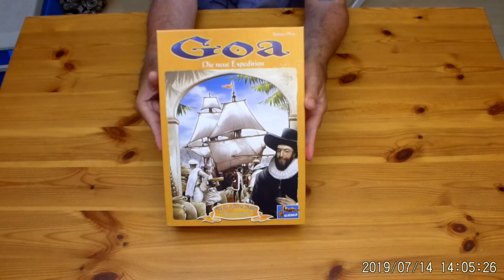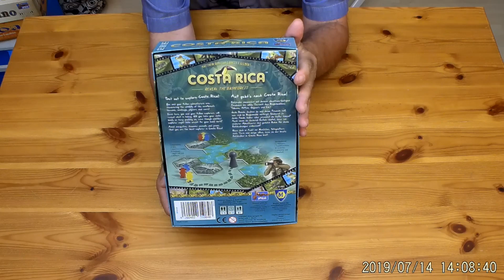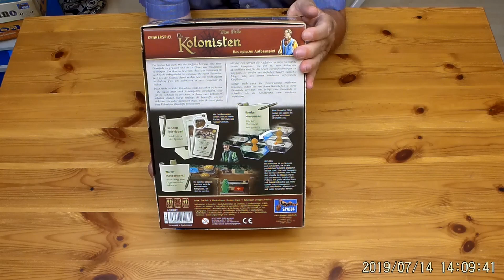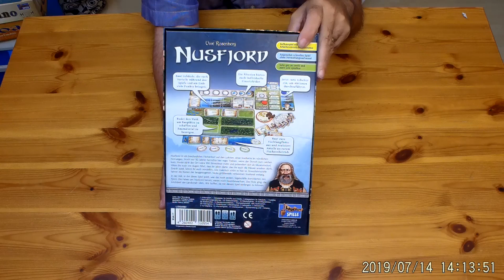Lookout Spiele - vorgestellt vom "Rheingauer Brettspiel Treff"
Ich stelle Euch aus der "Spielesammlung" des "Rheingauer Brettspiel Treff" einige Brettspiele von "Lookout Spiele" vor.